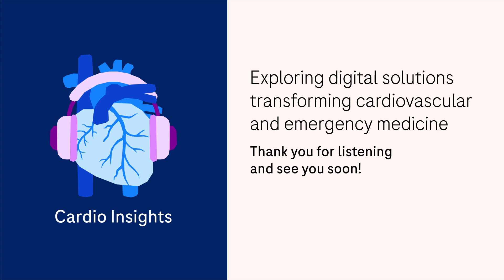EP2: Moving toward smarter clinical decision support, with Prof. Christopher Baugh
What can we expect from future clinical decision-support tools in cardiology and emergency medicine?

In this episode, featuring Prof. Christopher Baugh from Harvard Medical School, we analyze the current state of clinical decision-support solutions in cardiology and emergency medicine.

Taking a forward-looking approach, we try to understand what future developments might bring, as technology, medical practice, and health systems progress in their digitalization journey.

According to Prof. Baugh, it is time to move away from purely safety-focused applications acting as alarms and head toward solutions offering a more nuanced basis for decision-making, taking into account each patient's broader risk profile, and reinforcing trust around the use of such solutions.

Dr. Christopher Baugh is Associate Professor in Emergency Medicine at Harvard Medical School, having recently completed a 5-year term as the Vice Chair of Clinical Affairs for the Department of Emergency Medicine at Brigham and Women’s Hospital, where he trained in Emergency Medicine. Throughout his career, he has co-authored over 120 publications on topics related to cardiology, emergency medicine, and oncology, but also in healthcare finance, policy, and clinical operations.